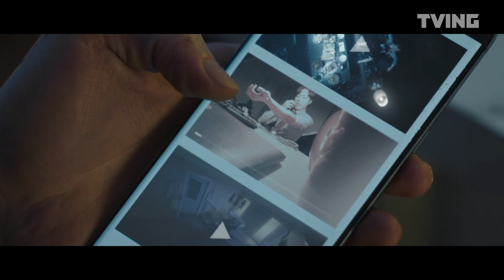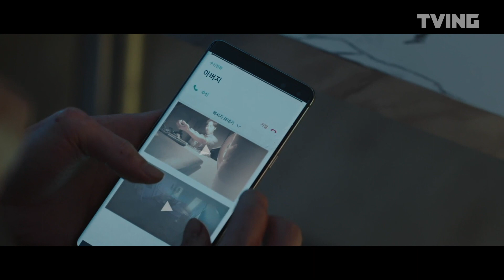[돼지의 왕] 일진 평판 하루 만에 추락시킨 살인마 김동욱의 술수 | 6화 클립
누군가는 괴물이 되어야만 한다
티빙 오리지널 [돼지의 왕] 오직 티빙에서 스트리밍하세요!